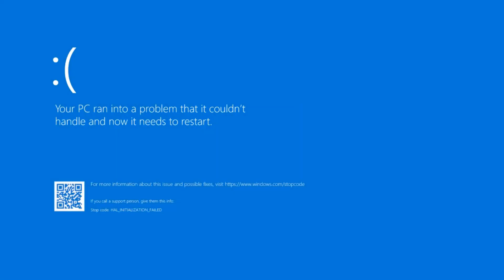Every Editing Software Ever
RIP to all the projects and memes that will never get to see the day of light...

yet another obligatory tag dump (sorry):
every editing software ever,every,editing,software,ever,sony vegas pro,adobe premiere pro,adobe premiere,sony vegas,photoshop,shitpost,meme,funny,overwatch,tracer,widowmaker,overwatch alive